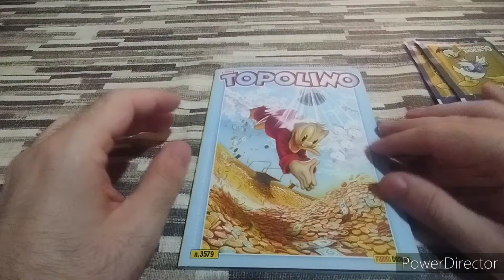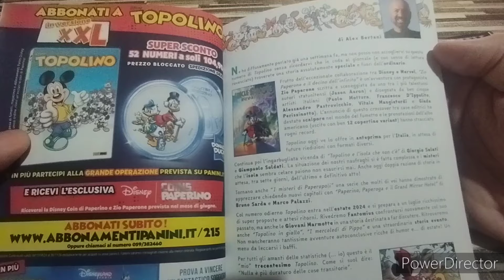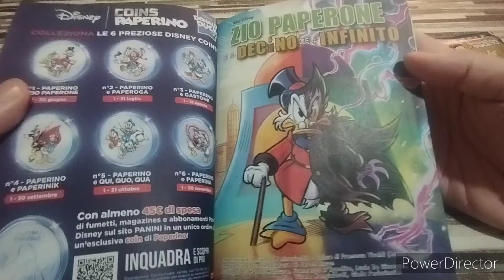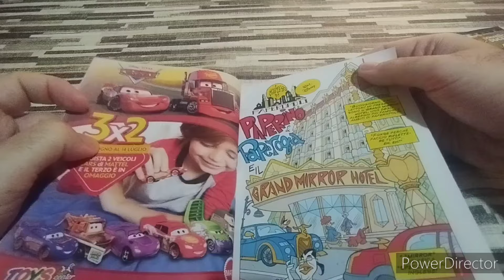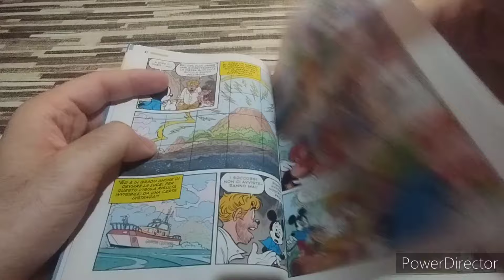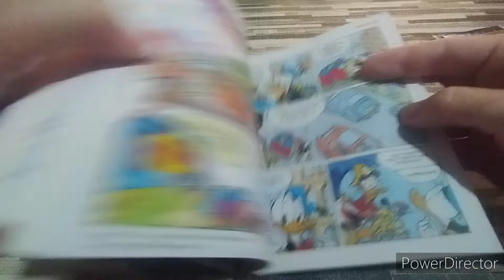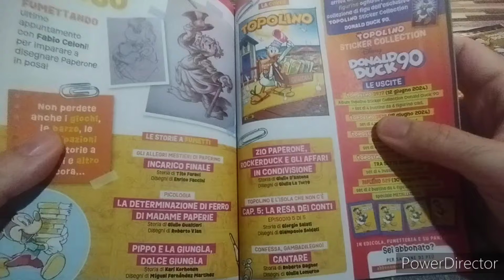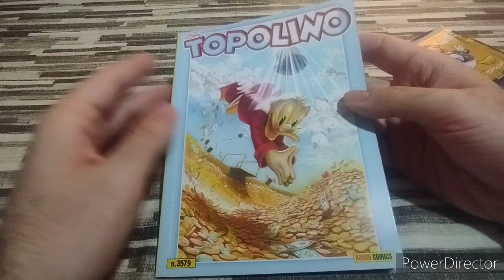TOPOLINO #3579 - Zio Paperone e il decino dell'infinito 🪙💰🔥🗯️💥